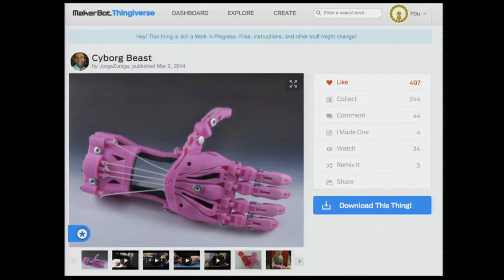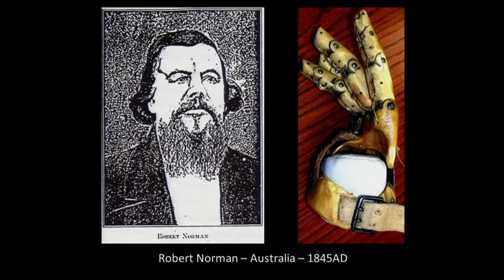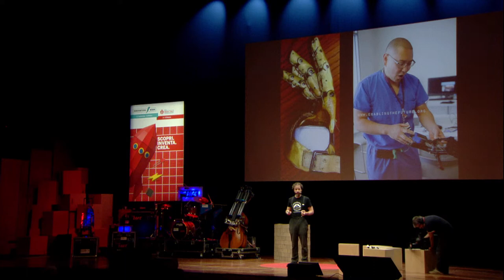Owen Ivan - Robot Hand